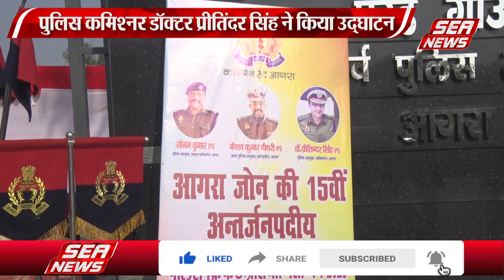Police Cricket Competition16 दिसंबर को पुलिस क्रिकेट प्रतियोगिता का समापन | Sea News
आगरा जोन की 15 वी अंतर्जनपदीय तीन दिवसीय पुलिस क्रिकेट प्रतियोगिता पुलिस परेड ग्राउंड में चल रही है जिसका उद्घाटन पुलिस कमिश्नर ने किया 16 दिसंबर को पुलिस क्रिकेट प्रतियोगिता का समापन होगा |
"POLICE" "CRICKET" "COMPETITION" "INTERREGIONAL" "SPORTS"